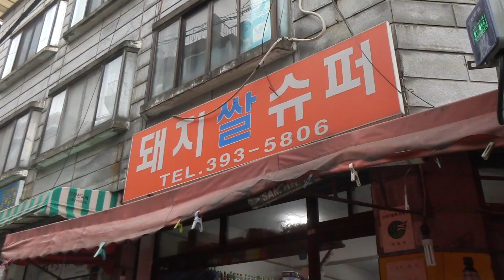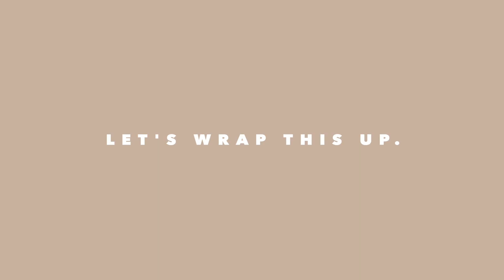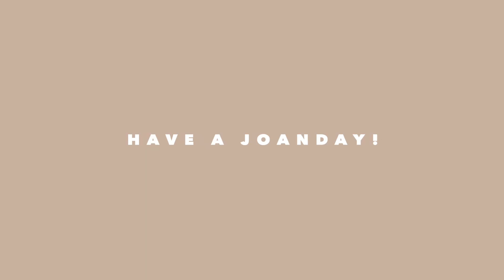HELLO 2021 • Personal Updates, Moving (again), & Furniture shopping in Seoul 🛏️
Happy New Year, knights! In today's JOANDAY episode, I update you on what I've been up to and share my new year resolutions/goals for 2021.

I also just noticed that we hit 500K today!!
Thank YOU always for the support 🖤

OUTFITS IN THIS vlog

- If you are in Seoul, get your hair done by Captain!

PRODUCTION INFORMATION